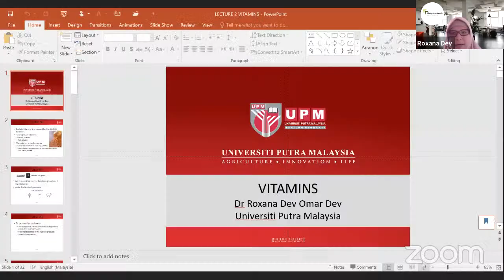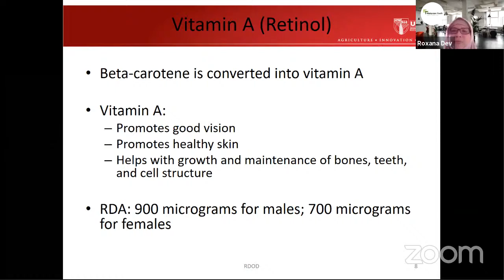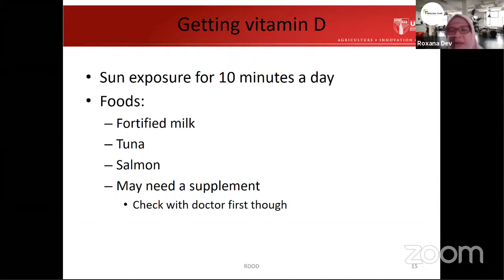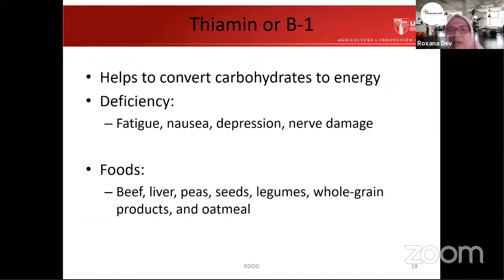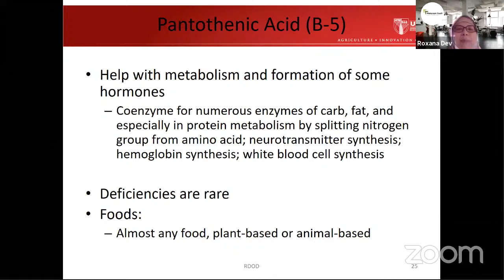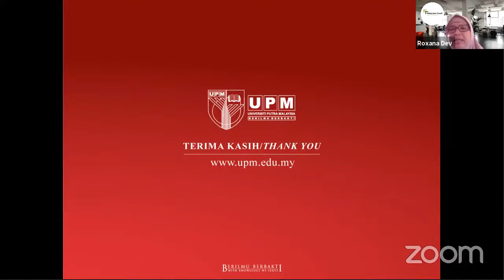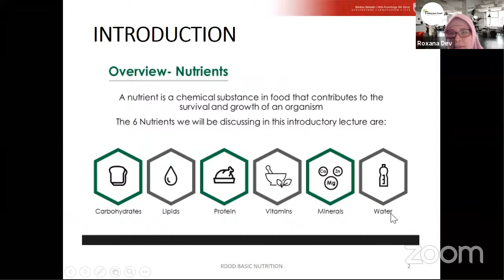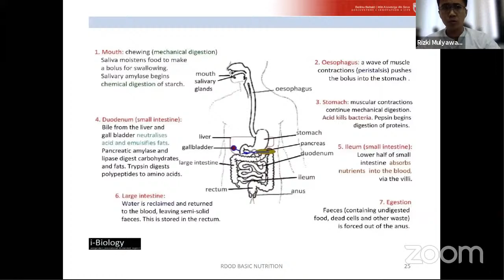Guest Lecture Dr. Roxana UPM